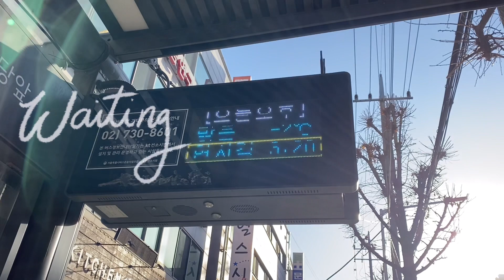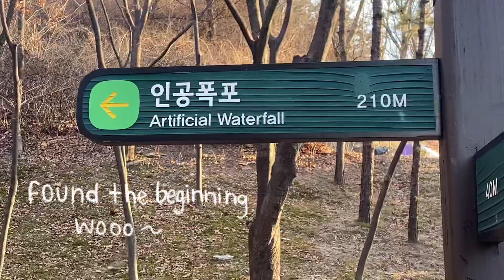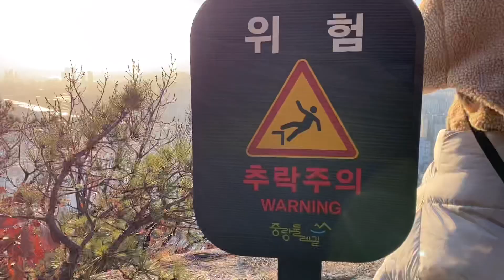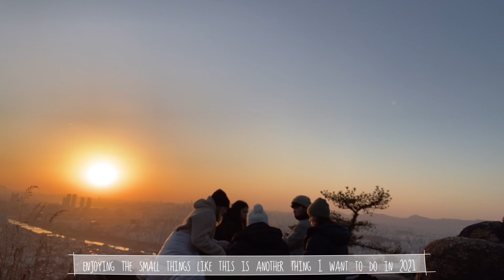NEW YEAR RESOLUTIONS 2021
2020 was... interesting... but hopefully this new year brings better days. I hope everyone's staying healthy and safe, and fingers crossed this year just continues to get better! New years are for new resolutions, some I really struggle to keep. So this year I decided to keep it simple and leave it at "being more active" whether it's physically or actively present in the moment. This was like the 3rd day of the year, and already got to hike a little and see the most beautiful sunset as well as enjoy it with some of my really good friends. Would love to hear :)

xxx
Ash